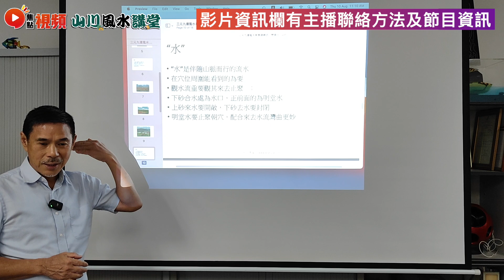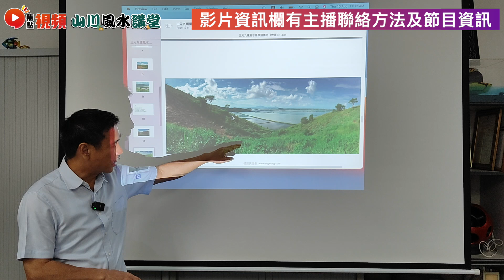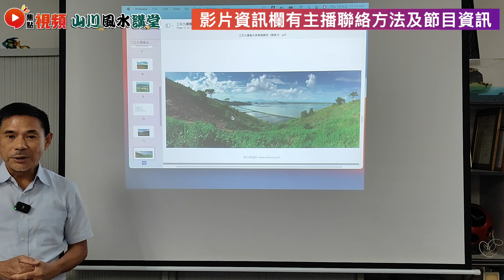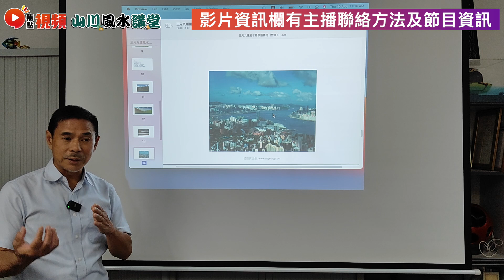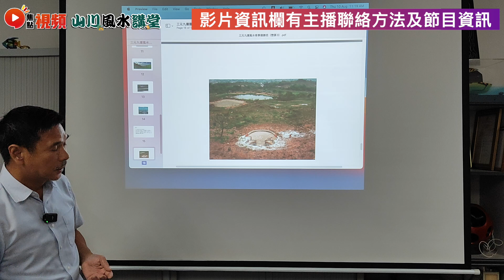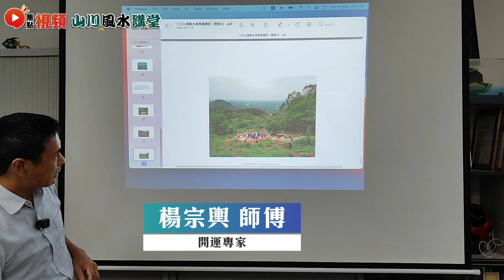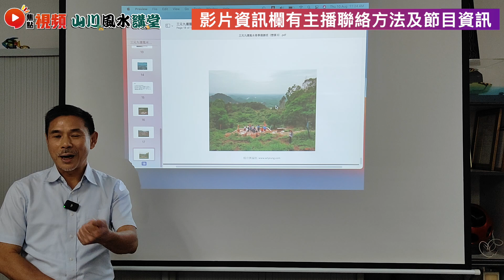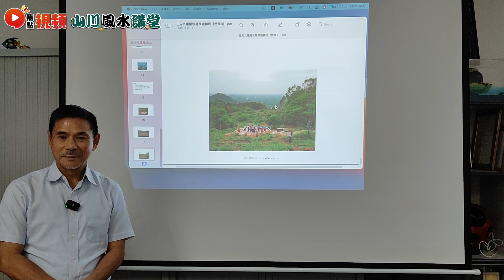尋找「有情水」！ 如何判斷陽宅的坐向？︱地理五訣三步曲（三）︱風水入門教學 3《山川風水講堂︱第158集》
主持：楊宗輿 師傅 【 ☎️聯絡： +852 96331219 】
嘉賓主持：Mac Lo

🔴楊宗輿師傅2024甲辰年龍年預測：
➡️十二生肖龍年運程－